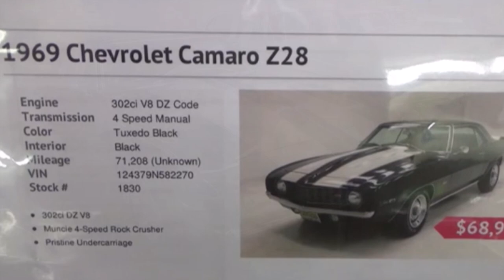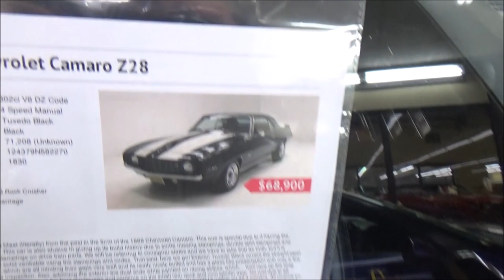1969 Camaro Z28 DZ 302 Dreamgoatinc Classic and Muscle Car Video